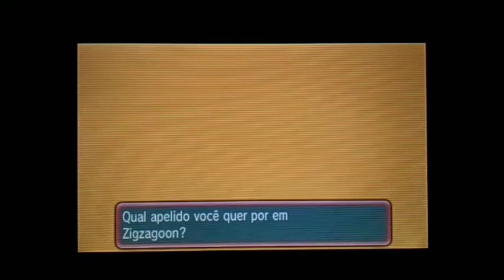Episódio2 - PokémonAlphaSapphire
Segundo episódio da nossa série Pokémon Alpha Sapphire. Duvidas e sugestões para os próximos vídeos??? Podem deixar nos comentários. Abraços e TMJ😎😎😎😎😎😎